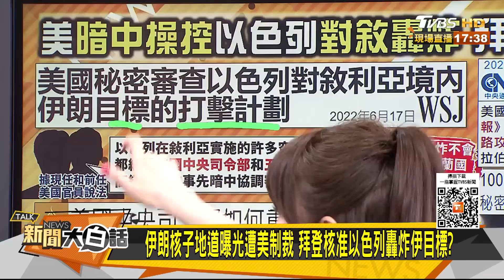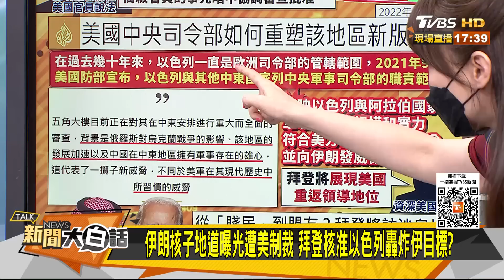伊朗核子地道曝光遭美制裁 拜登核准以色列轟炸伊目標？ 新聞大白話 20220617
本集來賓：帥化民、苑舉正、賴岳謙